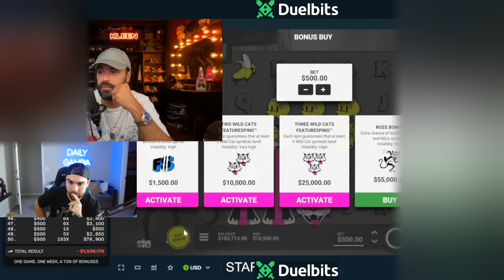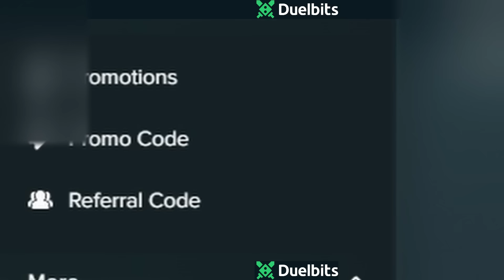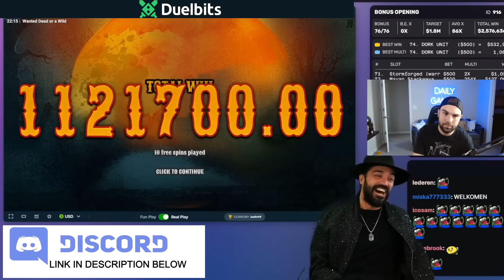ROSHTEIN HITS MASSIVE PROFIT ON RIP CITY BONUS BUYS! (MILLIONS)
Roshtein buys $100,000 rip city bonus buys and gets paid HUGE profit after hitting 4 cats in back to back bonuses!

YouTube.com/dailygambling